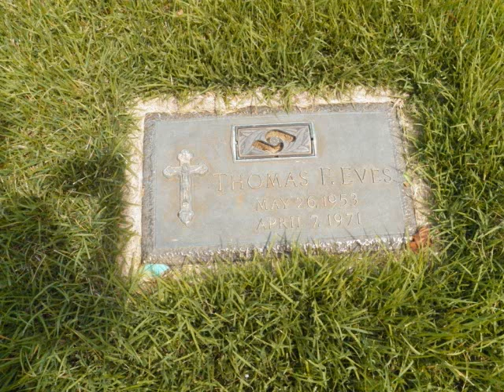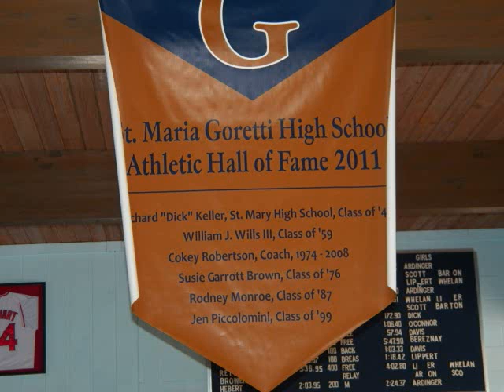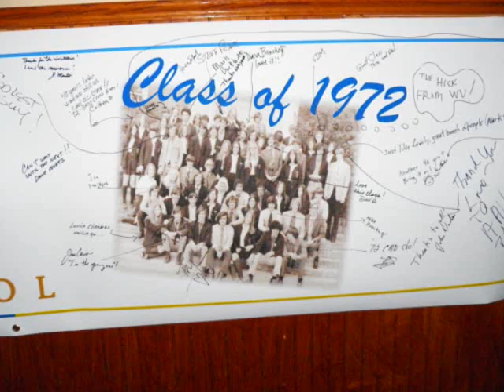St Maria Goretti Class of 1972 40th Reunion with Cover Music